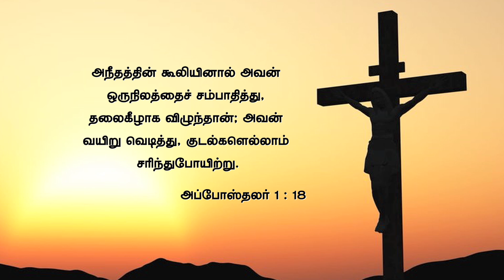இயேசுவின் கல்லறையும் அதன் முக்கியத்துவமும் | Dr. Paul Dhinakaran | சிலுவை தியானம் 40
தேவனின் ஒரே பேரான குமாரனாகிய இயேசு கிறிஸ்து இந்த பூமிக்கு வந்து,  தனது சொந்த விருப்பத்தின் பேரில் தன்னை கல்லறைக்கு ஒப்புக்கொடுத்தார். அது அவசியமா? இல்லையென்றால், அவர் ஏன் அவ்வாறு செய்தார்? பதில்களைத் தெரிந்துகொள்ள, டாக்டர்.பால் தினகரன் அவர்களின் இந்த சிலுவை தியானம் 40 ஐ பாருங்கள்.